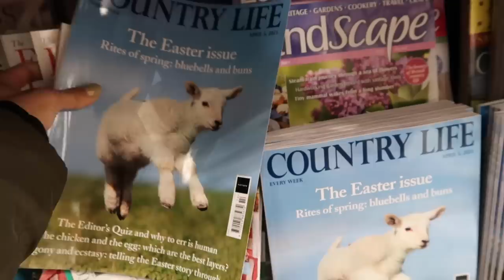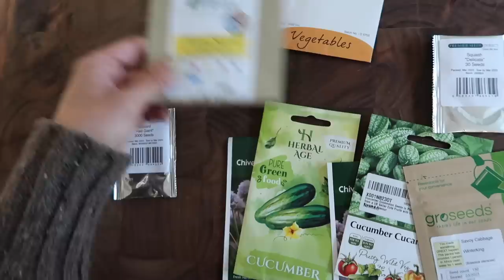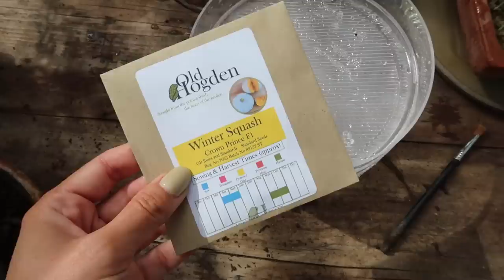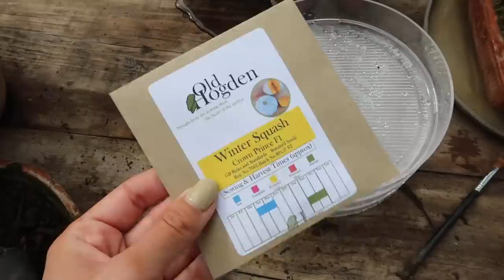SPRING HOUSE & GARDEN DECOR AND TOUR | Lydia Elise Millen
SPRING HOUSE & GARDEN DECOR AND TOUR

AD This video contains an integrated paid for partnership with Elizabeth Arden.

TOWCESTER
NN12 9BU

FEATURED PRODUCTS
WHAT I'M WEARING
OUTFIT ONE -

OUTFIT THREE -
APRON - GIFT

OUTFIT FOUR -

MUSIC